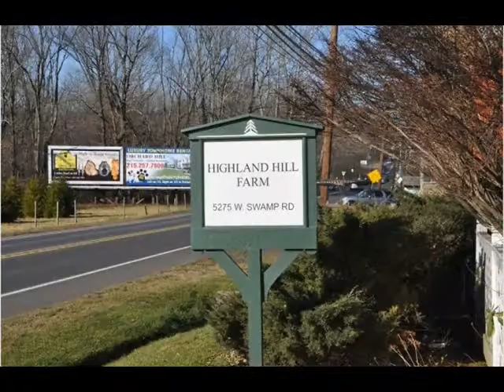EE What Is Said About Obama In Pa